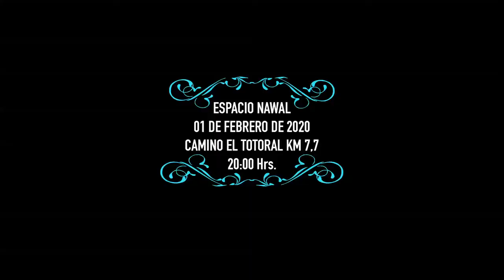Bluestock El Totoral 2020 (Invitación)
01 de Febrero a las 20:00 hrs.